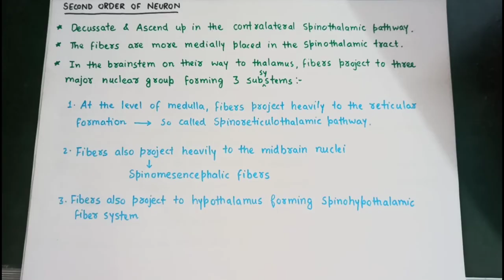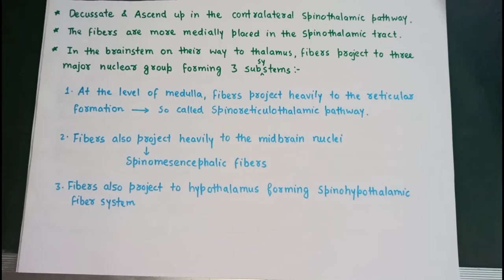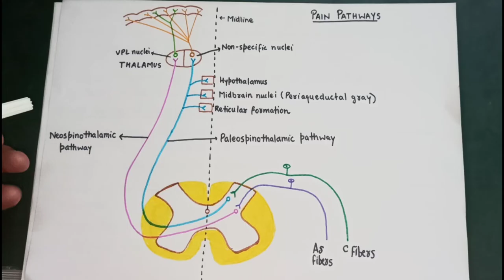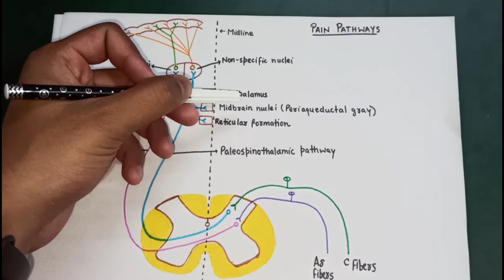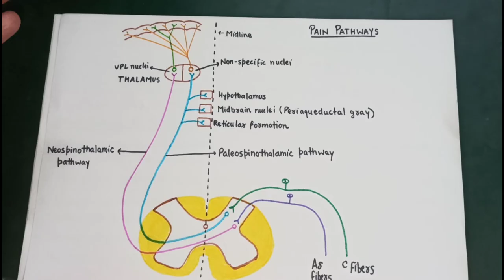PAIN PATHWAYS - 1 | Paleospinothalamic Pathway | CNS | Physiology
Share with batchmates

For notes :
 Join my telegram group - Medical my life

My name :- Pranav Jain

I am pursuing MBBS.
Upload videos because it's My hobby ...I enjoy my work .